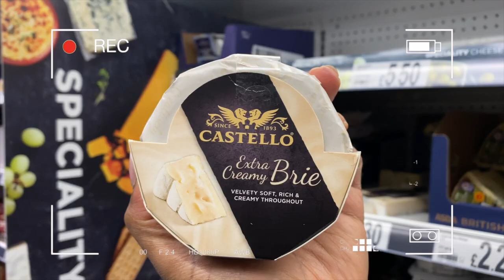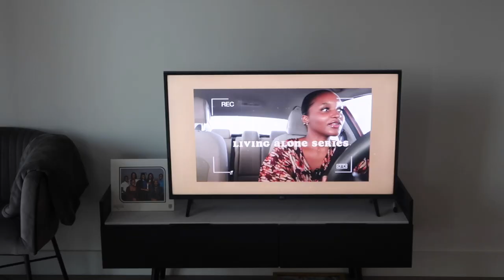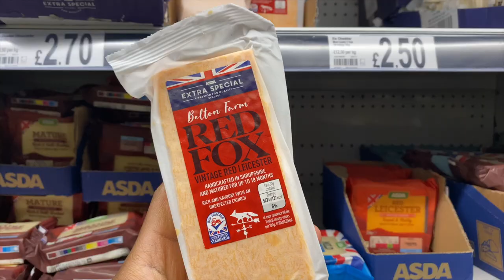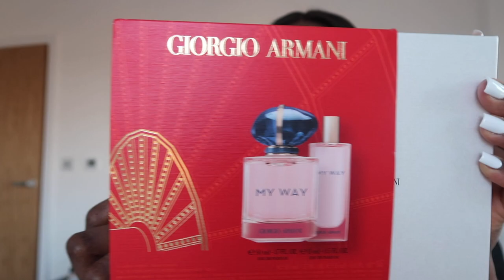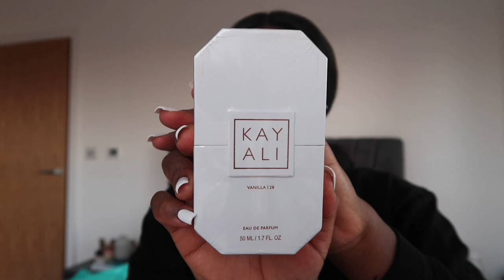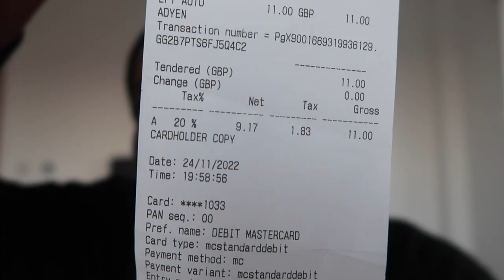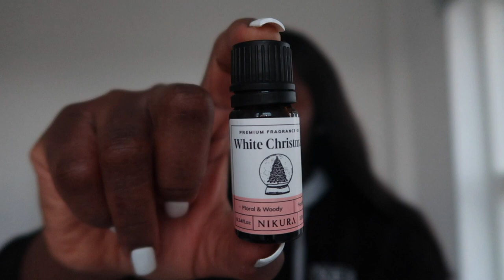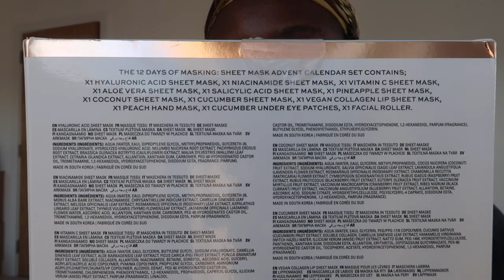GRILLED TILAPIA RECIPE | BLACK FRIDAY HAUL | NEW PERFUMES | VLOG | CHRISTMAS | AROMATHERAPHY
- Love always,
  Max